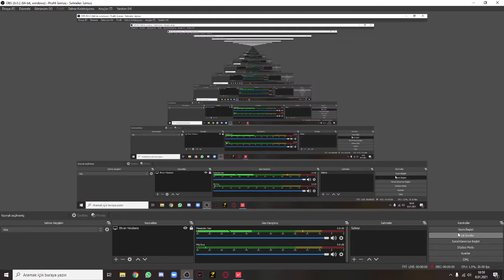spıke'a hücum ıcebox #1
herkese merhabalar efenim yaklaşık 1 haftadır video atmıyorum sizi bugün ki 2. videonuz karşınızda iyi seyirler!